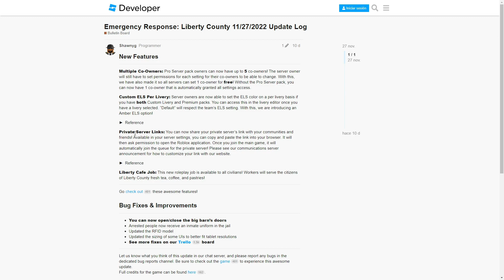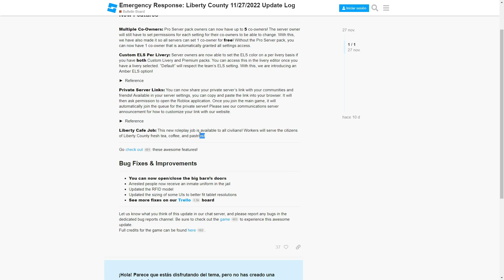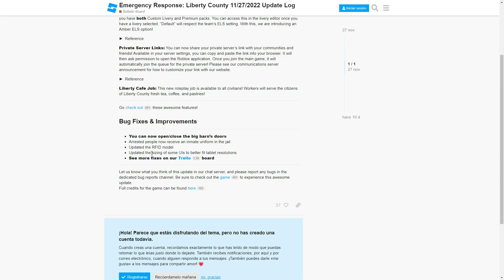Trabajo en la Cafetería, Link Privado y Mucho más! | Liberty County | GaspyJuega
Jugamos Liberty County y lo nuevo de esta semana en River City de Roblox.

Comenta todo lo que más te ha gustado del vídeo.

Bienvenidos al canal de GaspyJuega
ENCUÉNTRANOS: